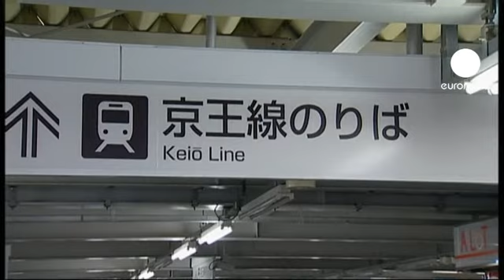سكان طوكيو يعيشون اوضاعا...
اليابان تخوض سباقا مع الزمن لتفادي حدوث كارثة نووية جراء الإنفجارات المتوالية في محطة فوكوشيما النووية. اما سكان طوكيو فيعيشون حاليا اوضاعا اقتصادية استثنائية نظرا لإنقطاع التيارالكهربائي في مناطق عديدة ولصعوبة التزود بالمواد الغذائية .هذه المرأة تقطعت بها السبل وبدت الحيرة واضحة على محاياها و هي تحكي قصتها:"أنا...